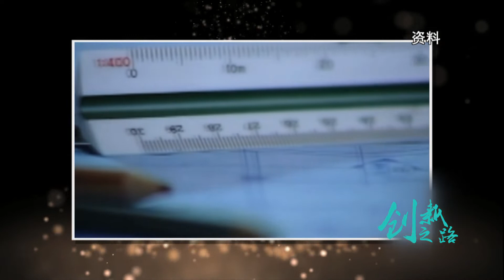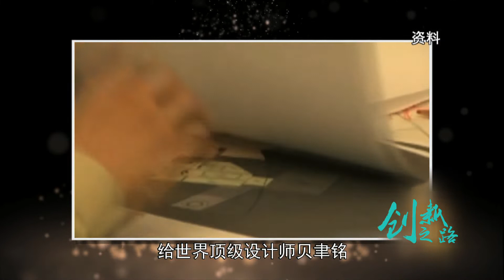《創新之路》：夢中的風景——檀馨（中）紀錄片